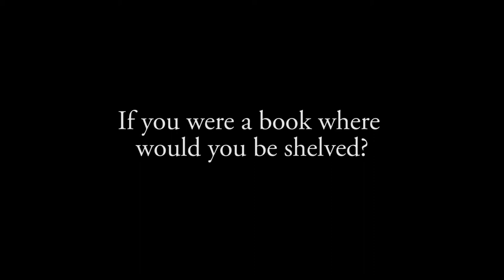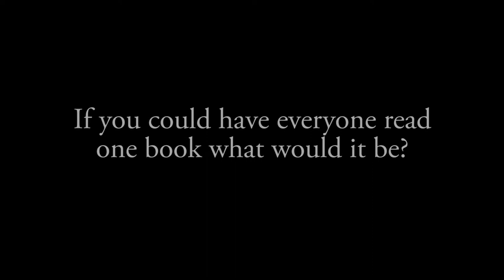Meg Wolitzer - Backstage at Pen and Podium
Meg Wolitzer is an American writer, best known for The Wife, The Ten-Year Nap, The Uncoupling, and The Interestings. She was born in Brooklyn, New York, the daughter of a novelist (mother) and psychologist (father). She studied creative writing at Smith College and graduated from Brown University in 1981.

Wolitzer’s short fiction has appeared in The Best American Short Stories and The Pushcart Prize. Two films have been based on her work, This Is My Life, scripted and directed by Nora Ephron, and the 2006 made for television movie, Surrender Dorothy. In 2013, she served as a guest artist at Princeton University. She currently works as an instructor in the MFA program at Stony Brook Southampton.

“Very entertaining. The tartly funny Wolitzer is a miniaturist who can nail a contemporary type, scene, or artifact with deadeye accuracy.” – New York Times

“About as real as it gets. A beautifully precise description of modern daily life: the compromise, the peculiarities, the questions, the reconciliations to fate and necessity is written with the authors’ trademark bland of tenderness and bite” – Chicago Tribune